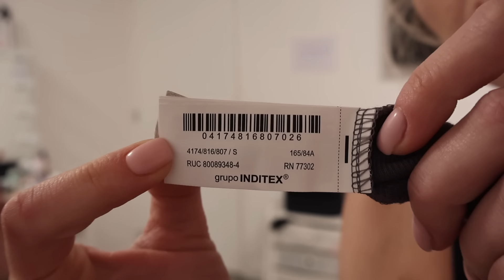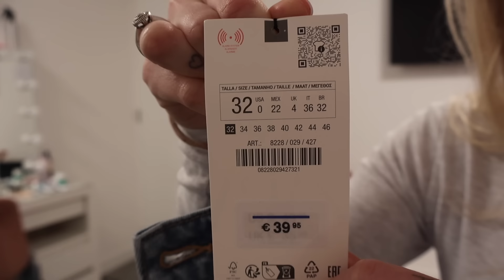VLOG #4 | Kiedy to się w końcu skończy 😥